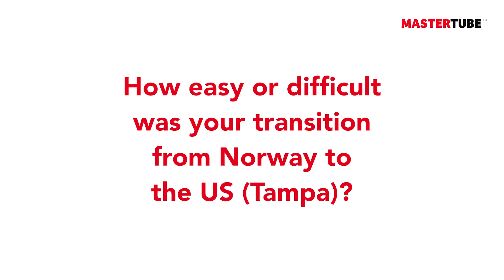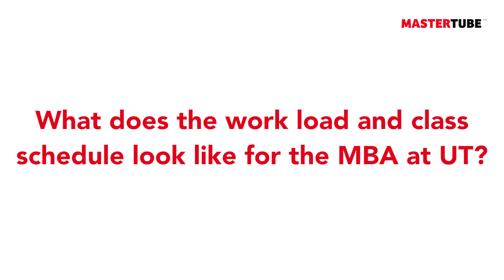This Master in Business Administration does not require any work experience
Lars-Christian Berg-Hanssen 🇳🇴 -  University of Tampa

00:00​​ - Intro
01:00 - Football / Soccer background and experience
02:46 - How Lars ended up at UT
03:56 - From Norway to Tampa, Florida
05:38 - Why an MBA in Finance?
08:02 - An MBA without any work experience?
09:36 - UT Sykes MBA class profile
11:27 - How can you tailor your MBA at UT?
13:08 - How many compulsory courses to get your MBA?
15:11 - How long does it take to get your MBA at UT?
16:04 - The MBA work load and schedule
18:02 - Shortest time to get all credits needed for your MBA?
19:49 - Can you pay per MBA class?
21:00 - Advice to future UT Sykes MBA candidates